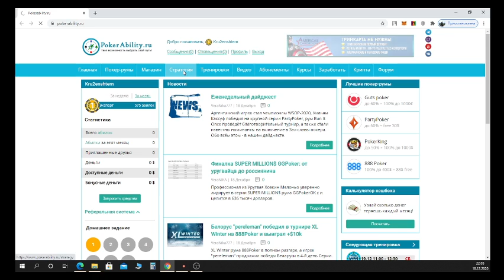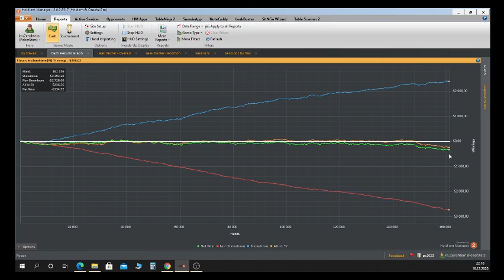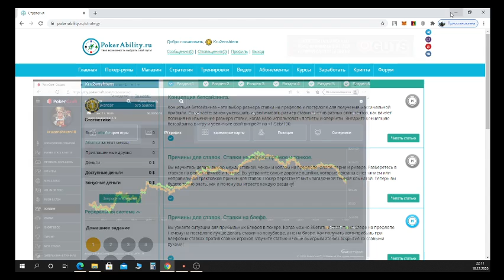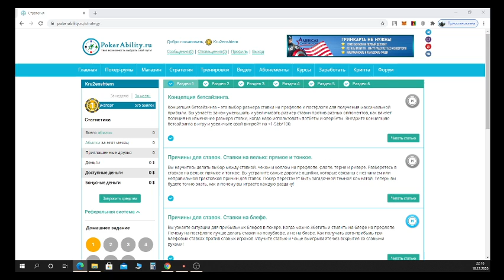Отзыв о курсе Poker Pro 2020. Поток 7. От Kru2enshtern